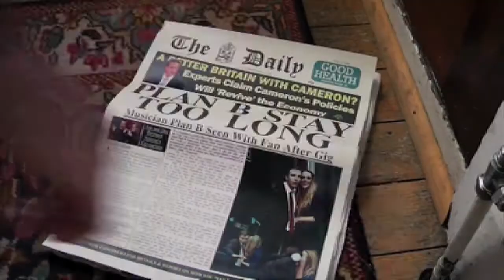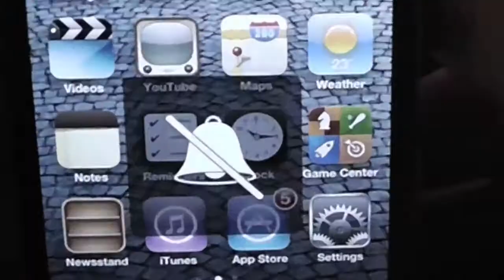Plan B - Stay Too Long A2 Media Studies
Our music video for our A2 Media Studies Coursework.
Song by Plan B - Stay too Long